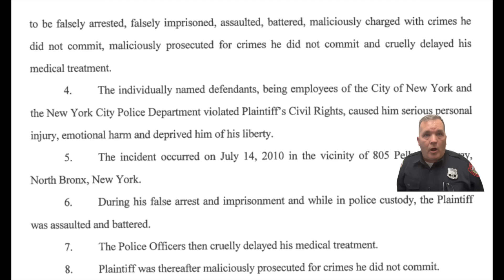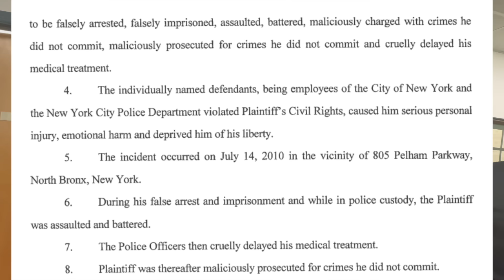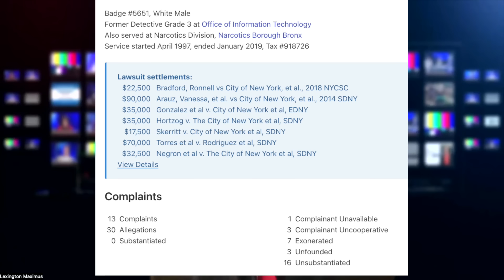INTENSE! Police Confront Journalist Over Camera Tripod! !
This is the only place you can comment on Facebook about the Village of Cold Spring as mayor Kathleen Foley has blocked all the other official Village of Cold Spring social media sites from public comment.

Village of Cold Spring, New York
Hours: Mon - Fri 8:30am - 4:30pm

TO REDRESS THE GOVERNMENT OF THE VILLAGE OF COLD SPRING, NY PER THE 1ST AMENDMENT:

BOARD OF TRUSTEES:
TrusteeTweeps Phillips Woods

OFFICER KENNETH BAKER EX-NYPD BADGE #5651
COLD SPRING BADGE #2023

HERE IS THE LINK TO THE POLICE BRUTALITY LAWSUITS OF OFFICER KENNETH BAKER

Named in at least 8 known lawsuits, $302,500 total settlements.

Some of the lawsuits are listed below: for more of the list go to this link:

Arauz, Vanessa, et al. vs City of New York, et al.
Case # 14CV06393, U.S. District Court - Southern District NY, November 14, 2014, ended November 18, 2015
$90,000 Settlement
Complaint
Description: Defendant Officers sawed open Plaintiff's home door, pushed Plaintiff and family members on the ground and yelled offensive language. Plaintiff was handcuffed excessively tight and forced into a police van wearing nightclothes. Officers drove around for hours, including stopping for breakfast, while Plaintiffs were in van. Plaintiff was illegally strip searched. Plaintiff's house was ransacked and property, including cash and clothes, was never returned. Charges were dismissed because Officer Glover failed to appear in court.

Gonzalez et al v. City of New York et al
Case # 12CV02776, U.S. District Court - Eastern District NY,
$35,000 Settlement
Baker, Kenneth 2012.pdf
Description: On March 4, 2011, plaintiffs were inside of their home on 80 West 170th Street, Apartment 2A, in the Bronx. Defendant officers stormed into the plaintiffs' home and assaulted, beat and battered them. If defendants had a search warrant for the apartment, it was issued upon the basis of extremely unreliable information, and the police did not follow NYPD policies and procedures in obtaining and executing such a warrant. Ms. Gonzales was dragged from her bedroom into the living room where the officers further abused the plaintiffs. No contraband was recovered, and the officers falsely arrested the plaintiffs. The plaintiffs were put into a prisoner van and driven around for approximately five hours. Officers misre...

Hortzog v. The City of New York et al
Case # 10CV03227, U.S. District Court - Southern District NY,
$35,000 Settlement
Amended Complaint
Description: On June 20th 2007, plaintiff was a pedestrian in front of his resident located at 1056 Boynton Avenue, in the Bronx. It was during this time when defendant Lopez together with other defendant NYPD officers, grabbed the plaintiff and slammed him into the ground, put handcuffs on him, and placed him into a police van. Defendant Lopez together with other defendant NYPD officers drove said van with plaintiff imprisoned inside for approximately two to three hours. Eventually, the plaintiff was transported to an NYPD precinct where he was subjected to an unlawful strip search, his clothes removed, squat, and cough. The plaintiff was arraigned in the Bronx County Supreme Court Criminal Division on baseless charges. Th...

Skerritt v. City of New York et al
Case # 12CV02609, U.S. District Court - Southern District NY,
$17,500 Settlement
Baker, Kenneth 2012- 2.pdf
Description: On May 3, 2011, plaintiff was present within the vicinity of Cambridge Road and Creston Avenue in the Bronx. One of the defendant officers came up to him, patted him on the shoulder, lacked reasonable suspicion while doing so, and threw the plaintiff against the car and searched him. The plaintiff objected to the search and asked for the officer's name and badge number. The officer grabbed the plaintiff by the hands and placed him under arrest. The plaintiff's cane was taken away from him once he was arrested. When asked the nature of the charges, the officer responded with ìdon't worry about itî, and placed the plaintiff in a police van. At one point during the drive, the van stopped and the officers removed t...

Torres et al v. Rodriguez et al
Case # 08CV07381, U.S. District Court - Southern District NY,
$70,000 Settlement
Description: Plaintiff 1 was falsely arrested by P.O. RICHARD LAUDMAN, who failed to properly investigate the matter prior to arresting the matter prior to the Plaintiffs arrest as a proper investigation would have proven the innocence of this Plaintiff. In addition to the foregoing,